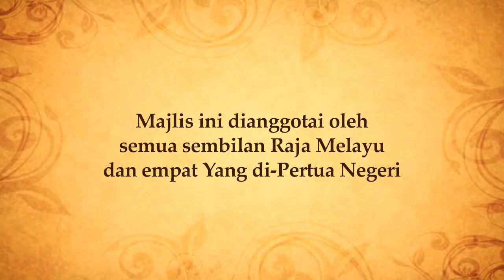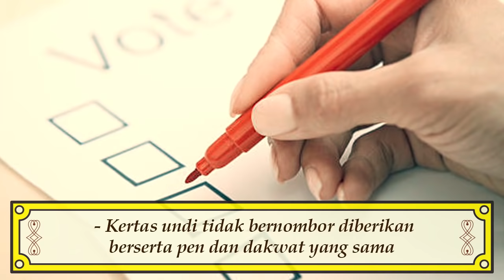(TERKINI) CALON YDP AGONG BAHARU Perlu Undi Macam Pilihanraya Ke?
Kekosongan jawatan Ketua Utama Negara adalah berikutan perletakan jawatan Sultan Muhammad V. Ia sesuatu yang belum pernah berlaku sebelum ini dalam sejarah Institusi Beraja di negara ini. Namun Majlis Raja-Raja Melayu tenang menghadapi krisis tersebut dengan penuh berhikmah.